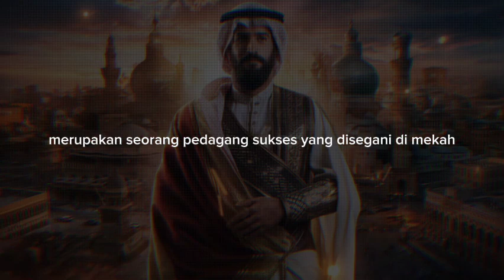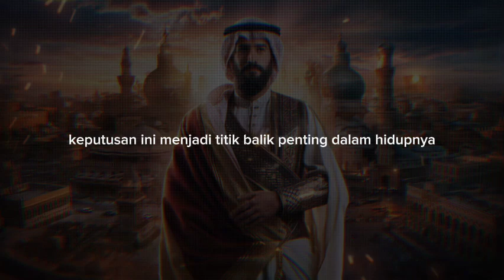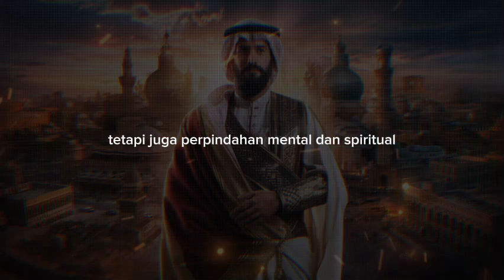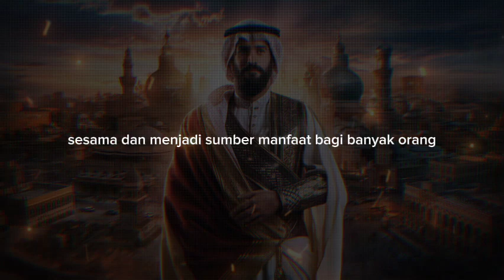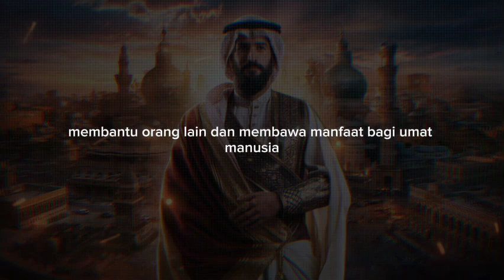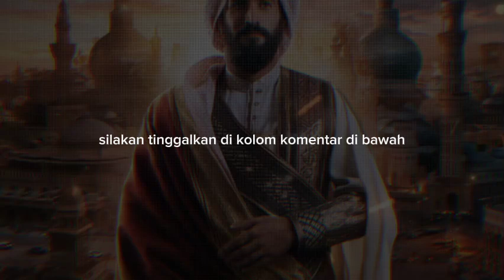ABDURAHMAN BIN AUF | Sahabat nabi MUHAMMAD SAW yang memiliki kekayaan yang luar biasa